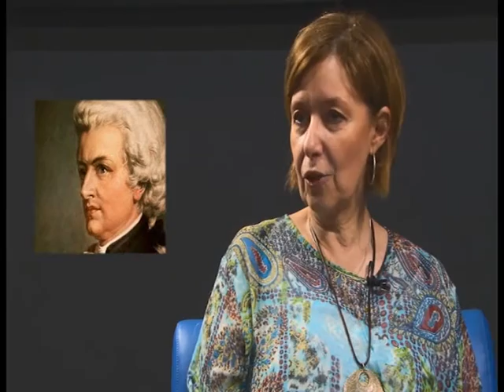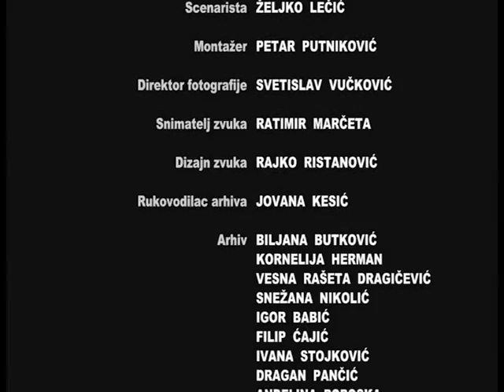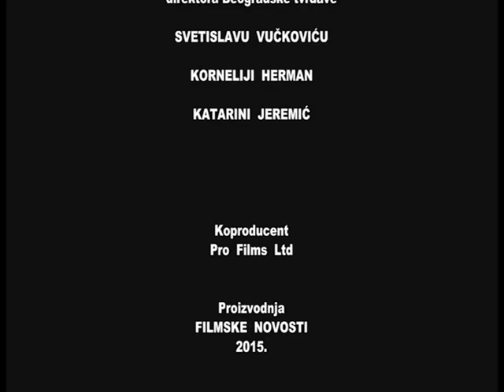Бечка тврђава други део